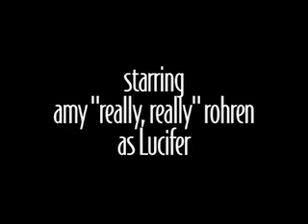Mr. Deity Episode 10: Mr. Deity and the Seed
Mr. Deity and Lucy work through a problem while Larry copes with the on-again/off-again nature of their relationship.